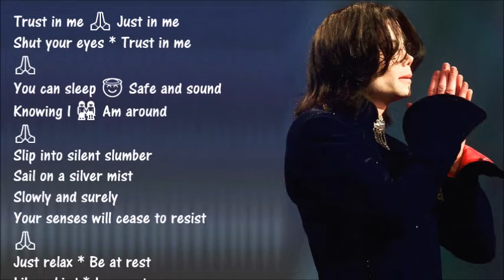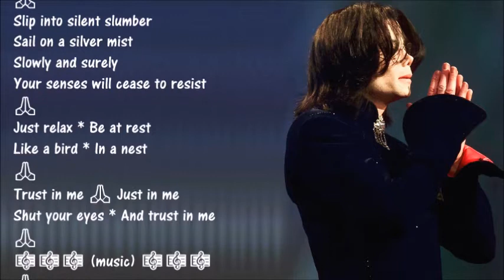Trust In Me ༺🕊❤🕊༻ ThisL♥vesO4"Y❤U"❣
Please...  Just Trust In "ME"
The Universe Is Magical

Trust in me 🙏 Just in me
Shut your eyes * Trust in me
You can sleep 😇 Safe and sound
Knowing I 👫 Am around
Slip into silent slumber
Sail on a silver mist
Slowly and surely
Your senses will cease to resist
Just relax * Be at rest
Like a bird * In a nest
Shut your eyes * And trust in me